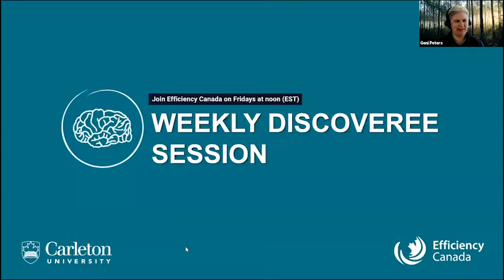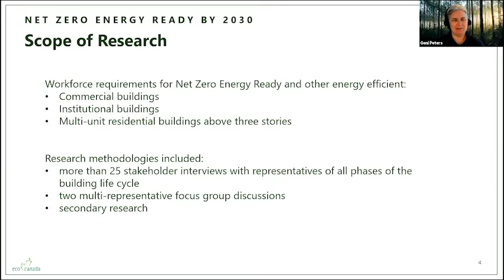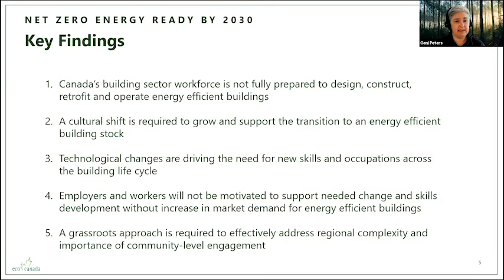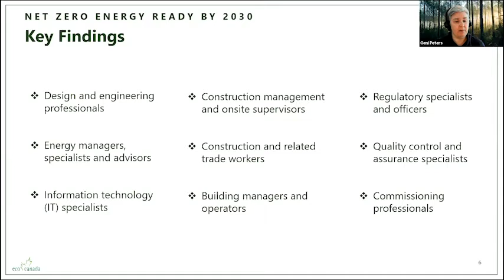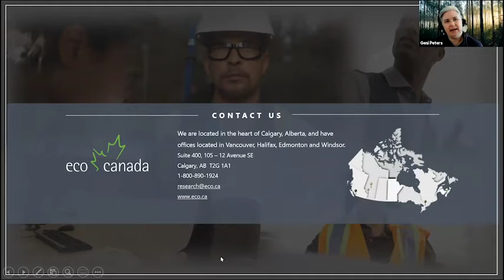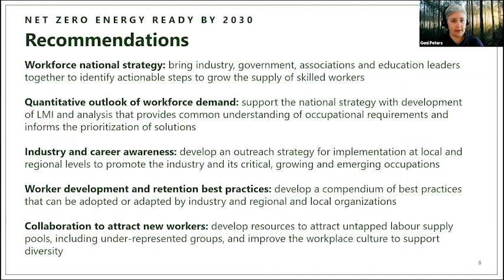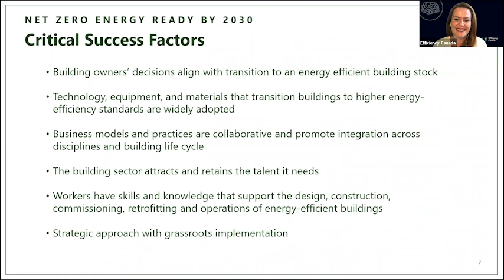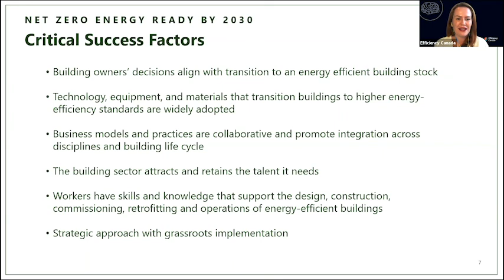Workforce Needs for Energy Efficient Buildings, with Eco Canada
The building sector presents a unique opportunity to help Canada reach net-zero by 2050. To achieve this, the sector and its workforce must evolve to meet the demands for energy efficiency within new and existing commercial, institutional, and multi-unit residential buildings. This session focuses on the capacity of the building sector’s current workforce and the gaps that need to be filled as Canada’s buildings transition to becoming more energy efficient.

Speakers:

Geni Peters, PhD, Labour Market Information Manager, Eco Canada
Natalie Irwin, Director of Stakeholder Engagement, Efficiency Canada